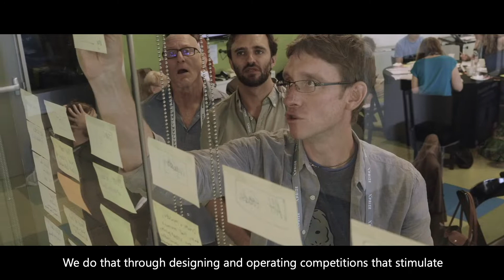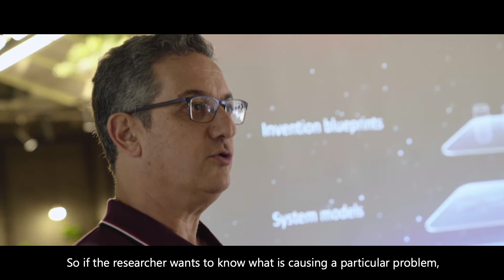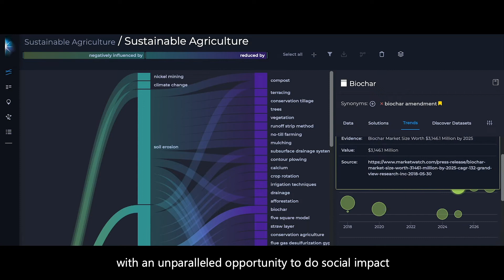SparkBeyond & XPRIZE at Microsoft Inspire 2019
We're solving the world’s grand challenges, together. AI presents us with exciting opportunities for social impact at scale.

Thank you XPRIZE and Microsoft for showcasing this video at the MSInspire keynote.

Learn more about how your company can leverage SparkBeyond’s Always-Optimized platform to help solve global problems